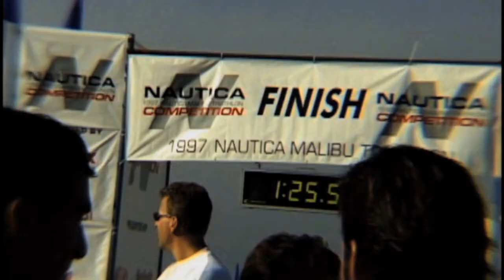PLANET X ROBIN WILLIAMS TRIBUTE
Robin Williams has been a real fun part of Planet X's past as we covered his efforts as a competitor in the sport of Triathlon... partly to show support the CAF - Challenged Athletes Foundation.

We will truly miss Robin ... he made the planet a better place!